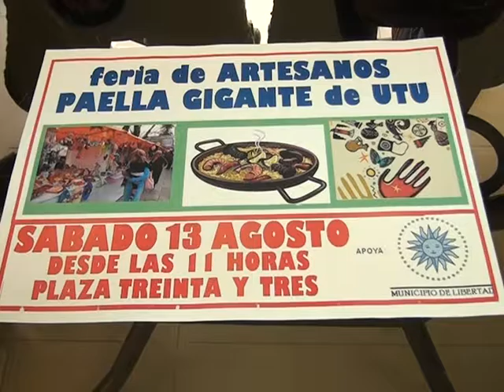Anuncio de 7ma edición de tradicional Paella Gigante